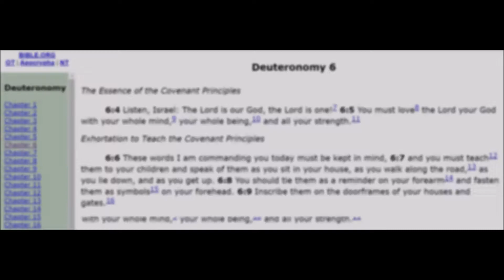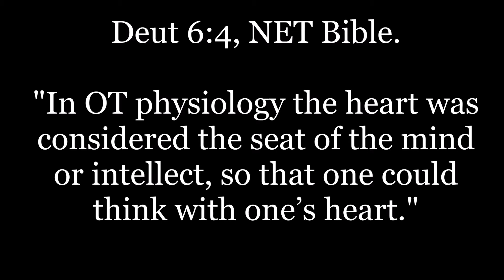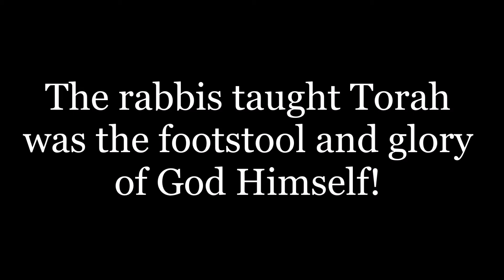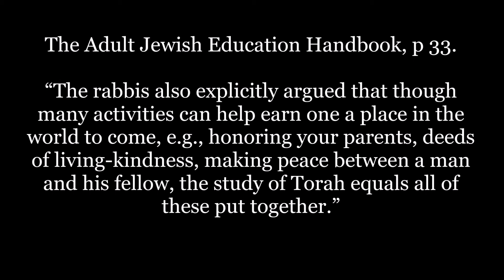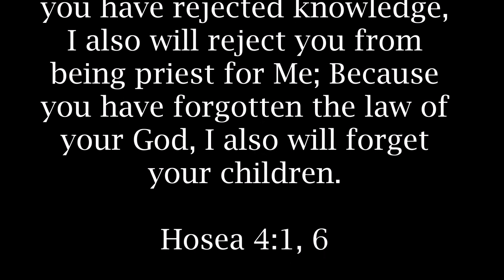Love the LORD Your God and His Son!